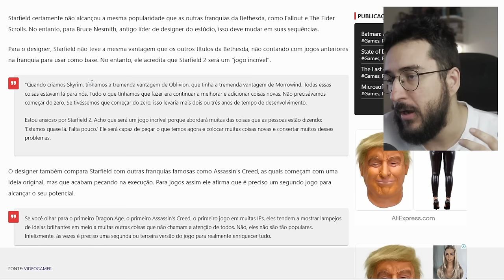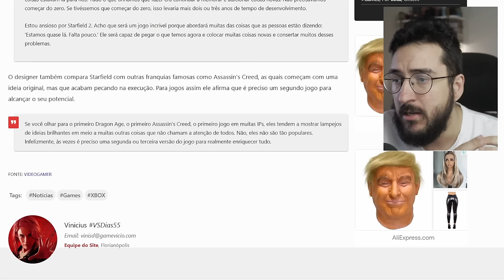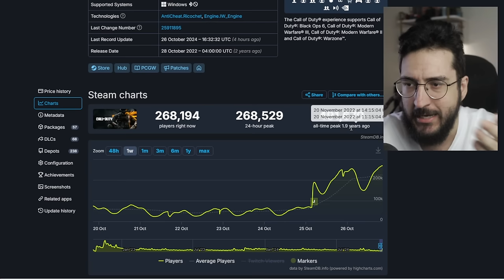Starfield 2 confirmado? MUITO SUPERIOR ao PRIMEIRO? Starfield vendeu MUITO BEM!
Vamos ter Starfield 2?

➤ PSN: hadessama94